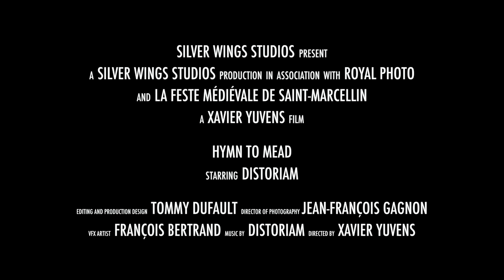Distoriam - Hymn to Mead (Official Music Video)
Epic Historical Folk Metal

Official music video for the song ''Hymn to Mead'' by Distoriam.

Music video produced by Silver Wings Studios in collaboration with Royal Photo and La Feste Médiévale de Saint-Marcellin